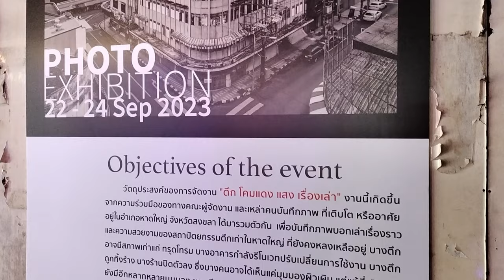ตึก โคมแดง แสง เรื่องเล่า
ตึกโคมแดงแสงเรื่องเล่า นิทรรศการภาพถ่ายตึกเก่าเมืองหาดใหญ่ เเละชมบรรยากาศตึก โรงเเรมเก่าเดิมของหาดใหญ่ อายุกว่า 70 ปี งานจัดวันที่ 22-24 กันยายน 2566 ณ ตึกเขียว เยื้ยงร้าน อ้า